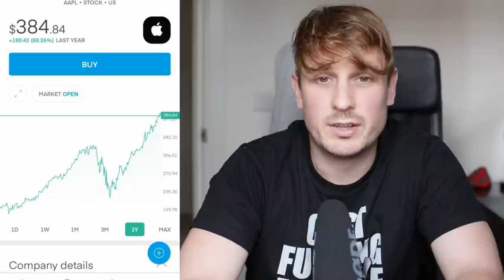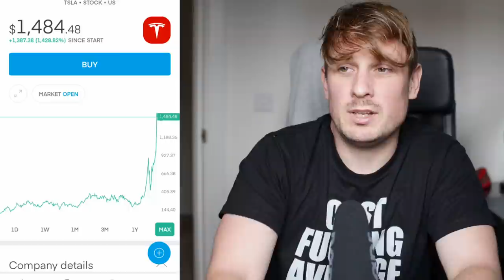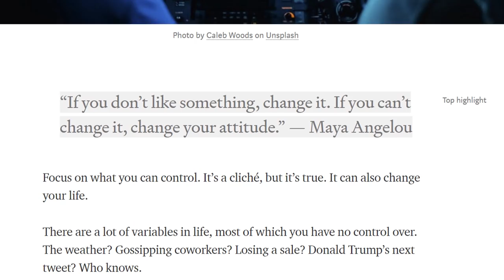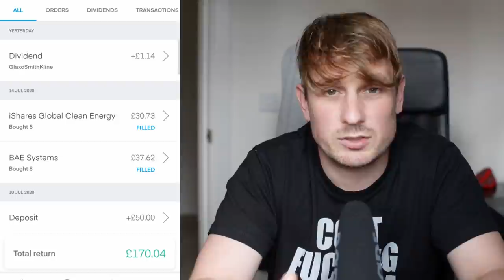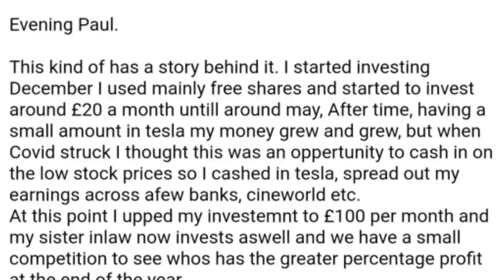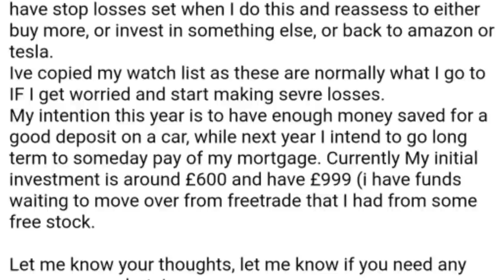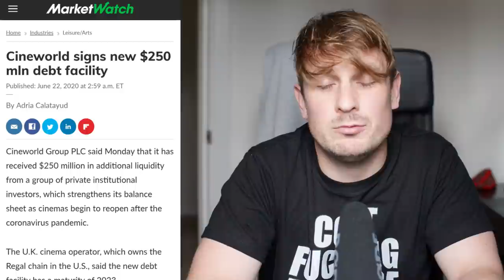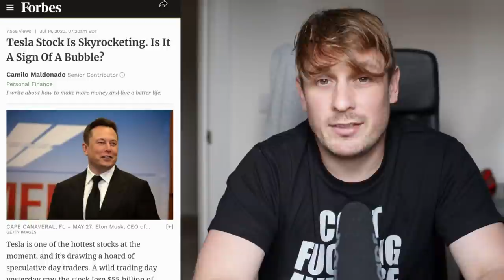Don't sell TESLA, even if it crashes - figure out your goal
Today I review a portfolio from one of my subscribers, he's made some great money from day trading Tesla and Amazon, but could he have made more with a better strategy?

If you're looking to sign up to Trading 212 here's a link. If you sign up through this you get a free share and one of my subscribers gets a free share:

Monitor:
Neewer Montior

Lighting:
Generic Ring Light
Neewer Constant lamps

This can also be found as an audio book on audible.

Investing in shares for dummies:

If you would like one of the T-shirts, for whatever reason, you can find them at my spreadshirt shop: